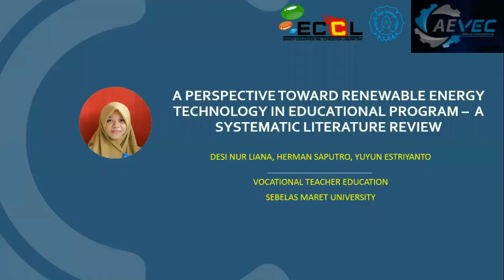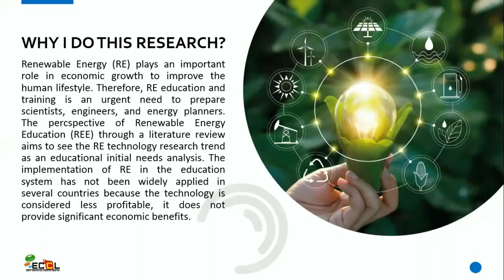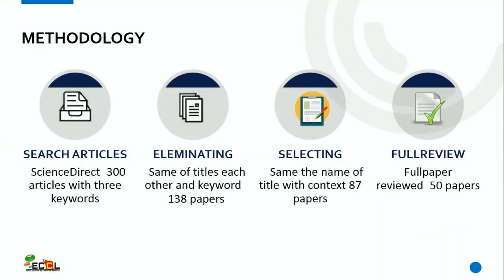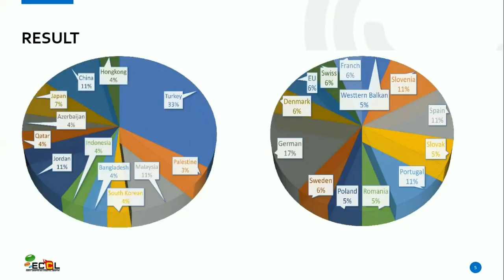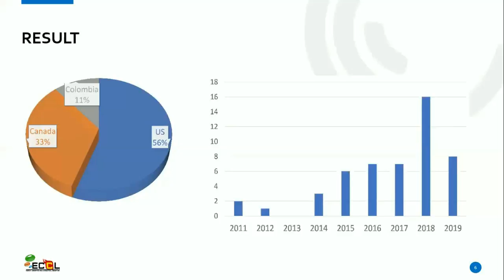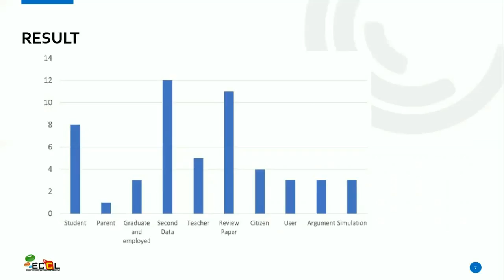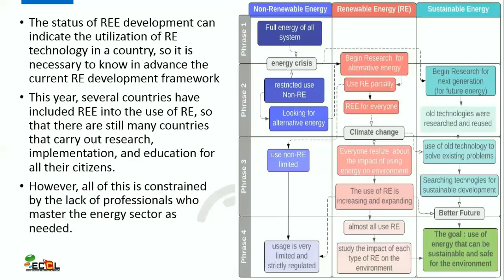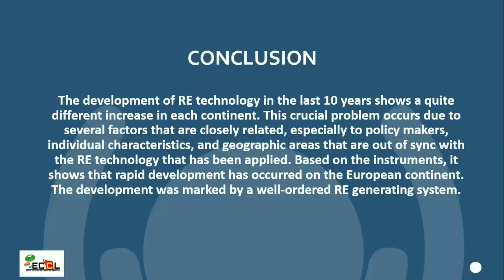AEVEC Desi Nur Liana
The Annual Engineering and Vocational Education Conference was initiated in 2019 to publish novel research findings in Engineering and Vocational Education field. This is an official YouTube channel of the AEVEC to facilitate researchers, research students as well as faculties to present their contribution to knowledge and practice.